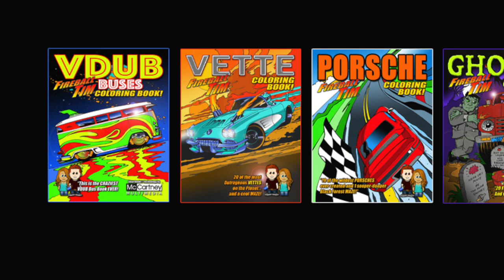1964 FORD GALAXIE COUNTRY SQUIRE STATION WAGON - 3MINUTE KUSTOMS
- 1964 FORD GALAXIE COUNTRY SQUIRE STATION WAGON - 3MINUTE KUSTOMS - Fireball interviews Jose Alvarez and his cool ratty 1964 Ford Galaxie Country Squire Wagon.

1964 FORDGALAXIE COUNTRYSQUIREWAGON - 3MINUTE KUSTOMS

1964 FORD GALAXIE COUNTRY SQUIRE STATION WAGON - 3MINUTE KUSTOMS